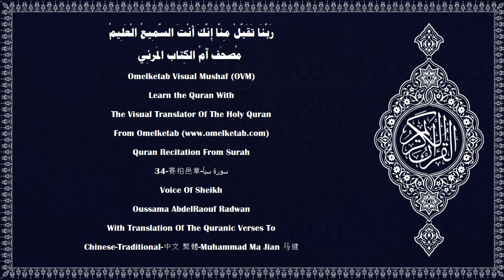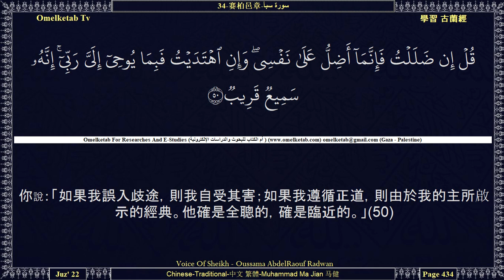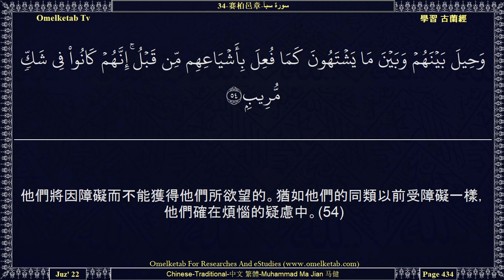34 赛柏邑章 سورة سبأ Chinese Traditional 中文 繁體 Muhammad Ma Jian 马健 Radwan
34-赛柏邑章-سورة سبأ-Chinese-Traditional-中文 繁體-Muhammad Ma Jian 马健-Radwan... [他知道潛入地下的，從地下發出的，從天上降下的，升到天上的。他是至慈的，是至赦的。(2)不信道的人們說：「復活時不會來臨我們。」你說：「不然。指我的主發誓，它必來臨你們。我的主是全知幽玄的，天地間微塵重的事物，不能遠離他；比那更小的，和更大的，無一件不記錄在一本明白的經典中。」(3)以便他在復活時報酬信道而行善的人們。這等人，將獲赦宥和優厚的給養。(4)竭力反對我的蹟象以為已經成功的人，將受痛苦的刑罰。(5)有學識的人們，知道從你的主降示你的經典，確是真理，能指示（世人走上）萬能的、可頌的主的大道。(6)]

Surah Name:- 34-赛柏邑章-سورة سبأ-Saba[Sheba]